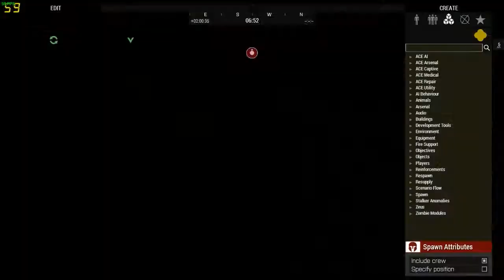Arma3 - Last Resort Gaming - The Future Is Now - Retake - Zeus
Server name: [LRG] Last Resort Gaming || EU 1 || Invade and Annex
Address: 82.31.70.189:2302